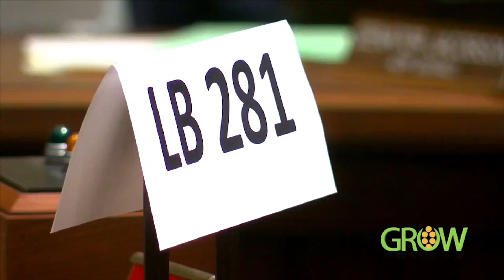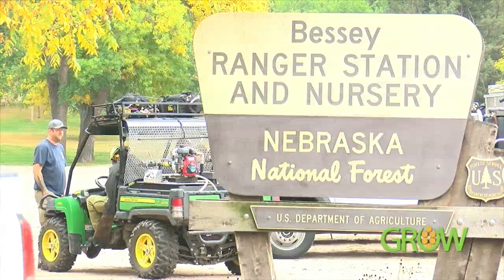Lawmakers cast 'destination' vision to fund new Halsey camp destroyed in fire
Nebraska's hand-planted forest is considered a national treasure but the future of the State 4-H Camp has been unclear since an October fire.